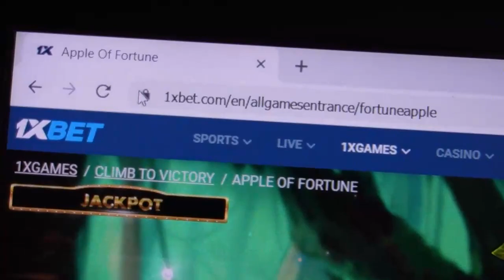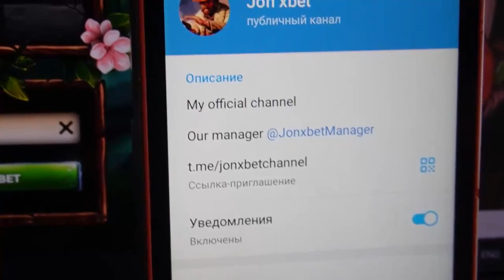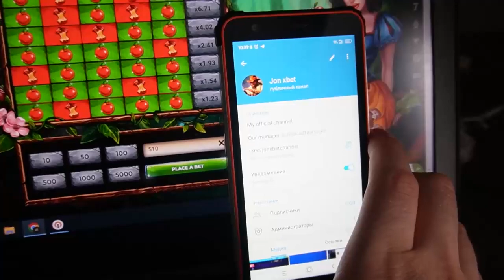I earn money the assistance programs for apple of fortune on 1xbet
Today I'm going to show just how I'm winning at 1xbet games.My friends, you don't need to be hackers to apply this assistant bot. One wait for the fresh video clip on this channel assistant bot apple of fortune and other software. The best of all assistant bot apple of fortune. Simply is unthinkable. So meet new version assistant bot apple of fortune. All the best buddies See you at in 1xbet games.

linck for our telegram